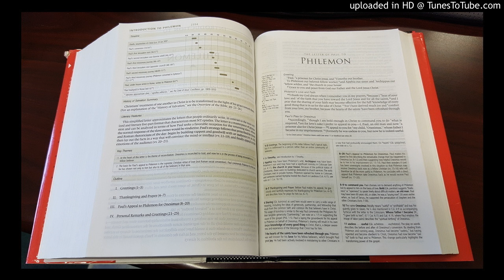The Difference Between Peter and Judas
Matthew 26:69-27:10